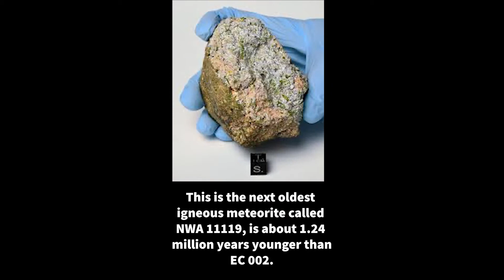InfoFlow (From Home) 6.044 - 3/15/21